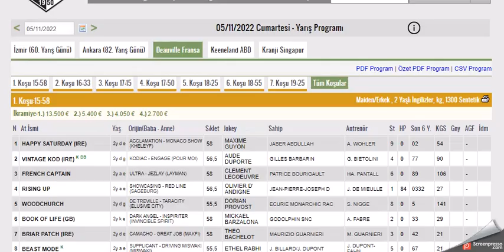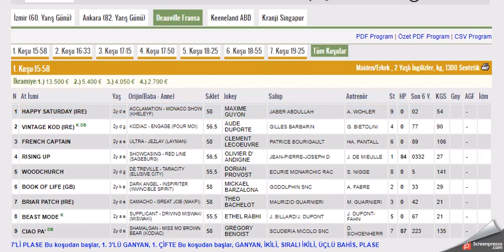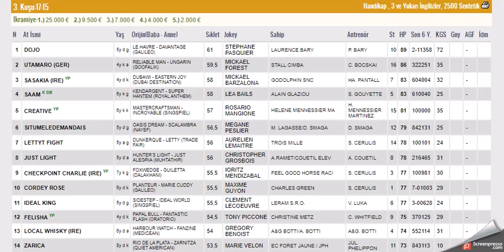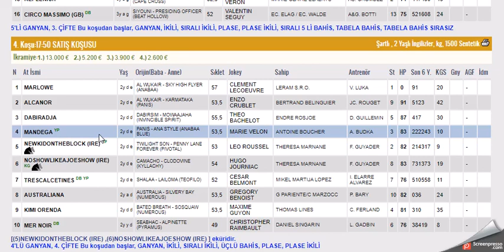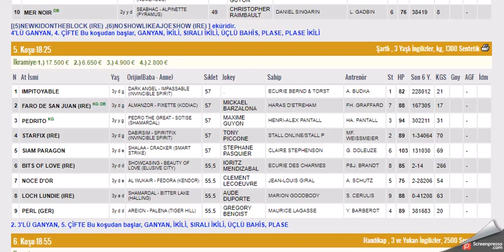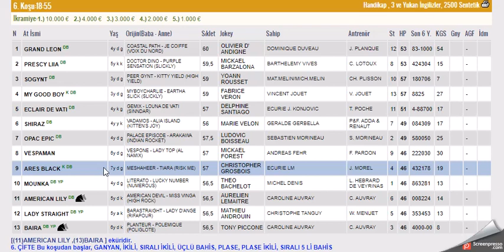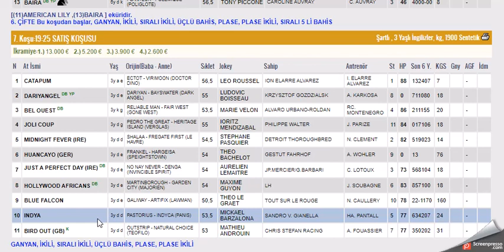5 KASIM 2022 DEAUVILLE FRANSA ALTILI GANYAN TAHMINLERI-TJK YURT DIŞI AT YARIŞLARI (CUMARTESI)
#5 KASIM 2022 DEAUVILLE  FRANSA 6'LI GANYAN TAHMİNİ
#5 KASIM 2022 DEAUVILLE FRANSA 6'LI GANYAN TAHMİNİ Yabancı, at, yarışı, tahminleri,
#5 KASIM 2022 DEAUVILLE FRANSA at yarışı tahminleri,
#5 KASIM 2022 PAZARTESI SALI PERŞEMBE CUMARTESI DEAUVILLE FRANSA altılı ganyan tahminleri,
tjk 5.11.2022 DEAUVILLE FRANSA at yarışı yorumları,
#5 KASIM 2022 FRANSA altılı ganyan yorumları,
tjk yabancı at yarışı tahminleri,
tjk 5 KASIM 2022 DEAUVILLE FRANSA altılı yorumları,
#5 KASIM 2022 DEAUVILLE FRANSA altılı tahminleri,
#5 KASIM FRANSA at yarışı tahminleri,
FRANSA AT YARIŞI TAHMİNLERİ,
#5 KASIM 2022 DEAUVILLE FRANSA altılı tahminleri, amerika,
#5 KASIM 2022 pazartesi Salı Çarşamba Perşembe cumartesi yabancı akşam at yarışı tahminleri,
#5 KASIM 2022 pazartesi Salı Çarşamba perşembe cumartesi DEAUVILLE FRANSA altılı ganyan yorumları,
FRANSA KOŞULARI,
AKŞAM YARIŞLARI,
tjk DEAUVILLE FRANSA altılı analiz,
yabancı akşam yarışları,
yabancı yarışlar,
tjk yabancı,
yabancı yarış tahminleri at yarışı tahmin,
tjk DEAUVILLE FRANSA altılı ganyan yorum,
FREE INTERNATIONAL HORSE RACE PREDICTIONS Turkish Version Race Tips